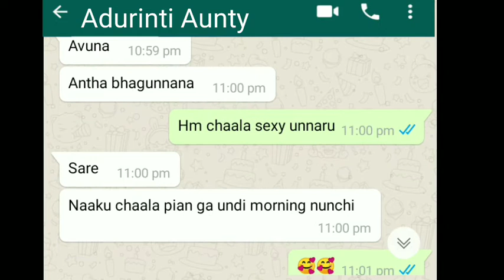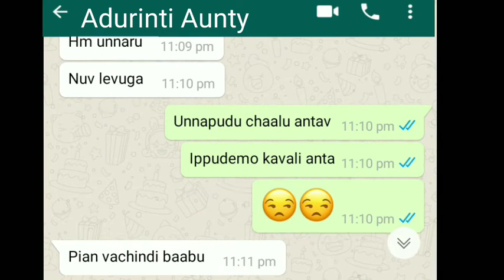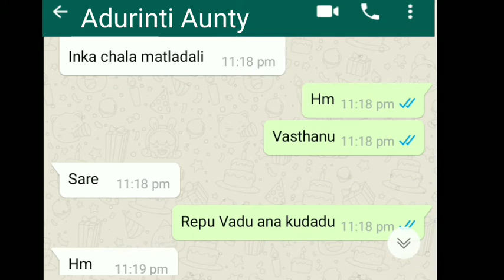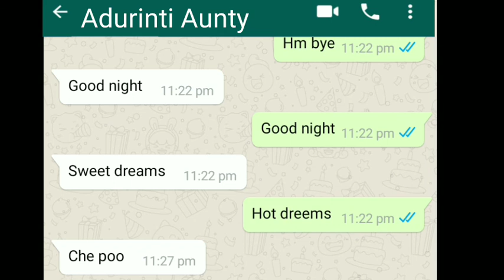morning nunchi full pian vachindi//5. Rounds a ga.... Adurinti Aunty s1. ,e3❤️❤️❤️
pls Support gues.. My Lovely vievers ❤️❤️.